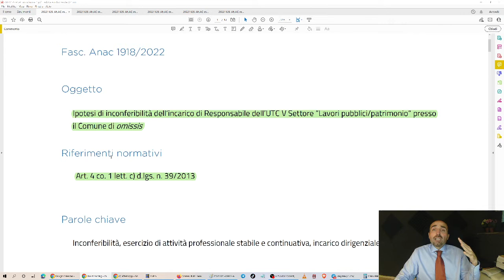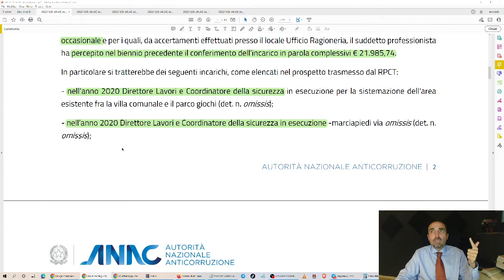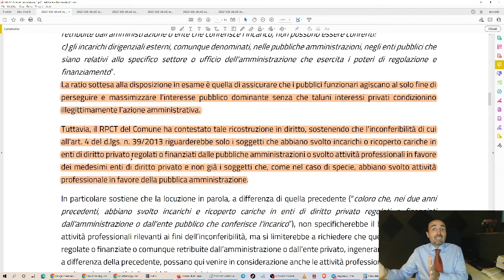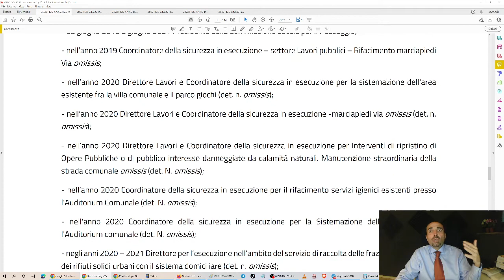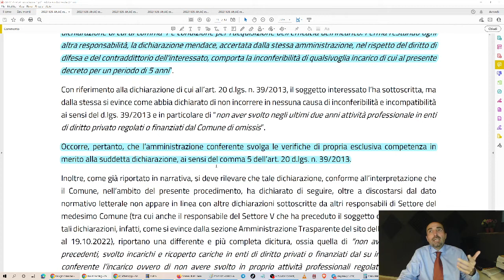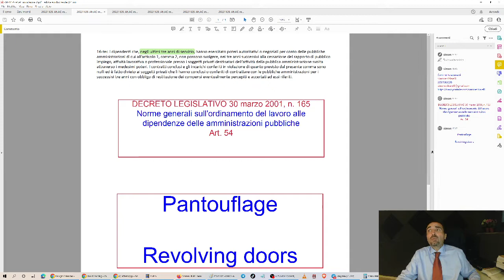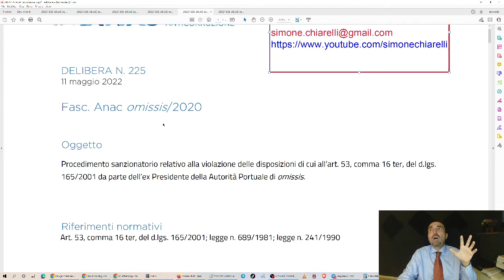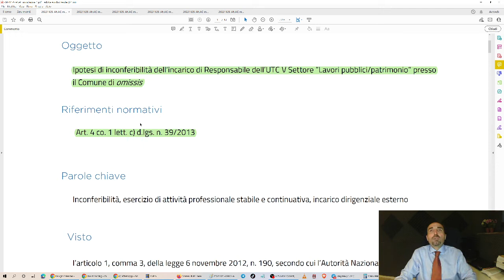Pantouflage, revolving doors e inconferibilità a proposito di un provvedimento ANAC (25/11/2022)